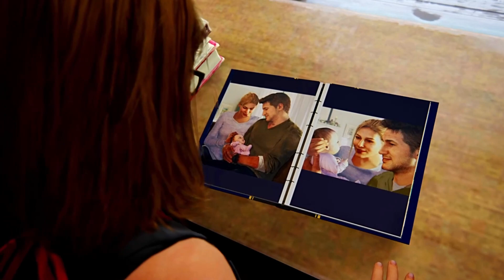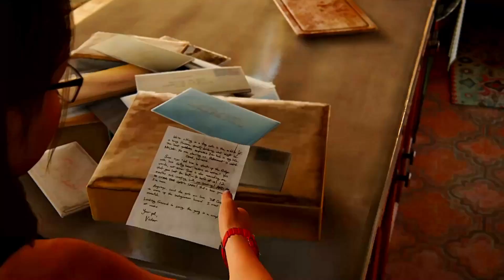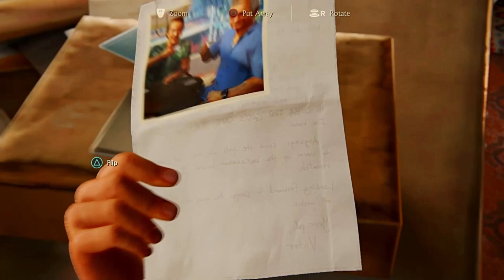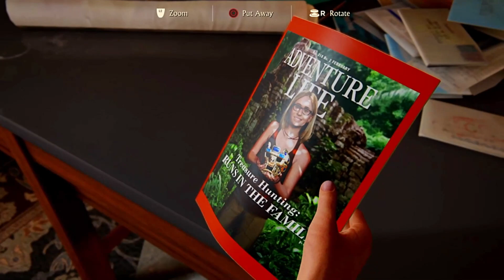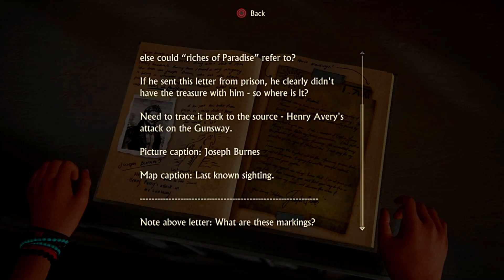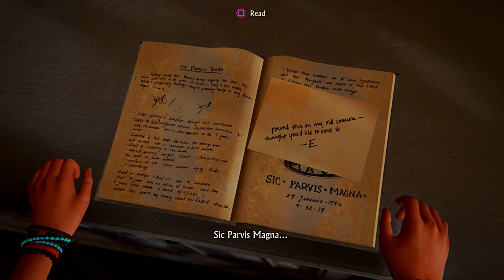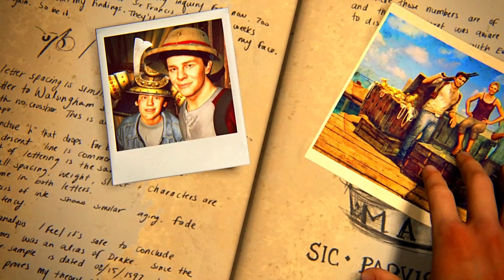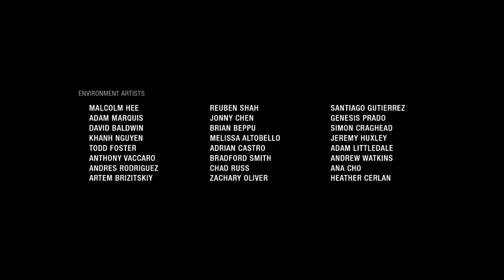EPILOGUE - Uncharted 4: A Thief's End | PS4 Walkthrough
- After years gone by... A new life is born!

This game was fantastic guys! Thank you all who supported, I will not forget the moments we had!